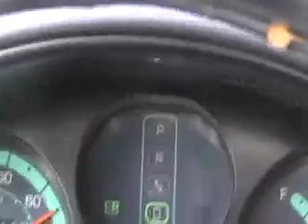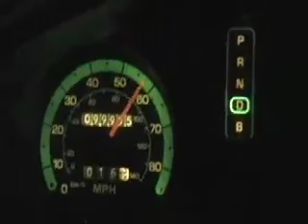Nickel NiMH batteries go 100,000 miles, no gas, no oil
On an all-day, all-night trip to La Verne, which tried to stop a solar rooftop system (because it could be seen by a helicopter!!), this RAV4-EV ticks over 100K miles.

No oil, no gas, on the original pre-Chevron-lawsuit 2002 NiMH (Nickel Metal Hydride) battery pack.

For those who say that NiMH is not as rugged as Lithium, well, no Lithium EV has YET gone more than 50K miles on the same pack -- and the so-called VOLT-hoax only goes 40 miles on a charge!

This NiMH EV still gets OVER 100 miles on a charge, and the batteries recycle.